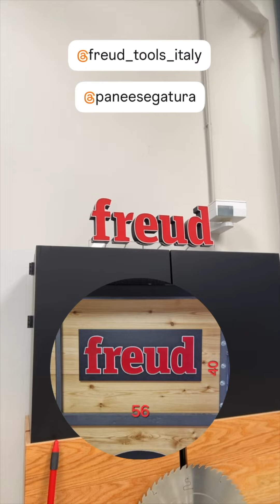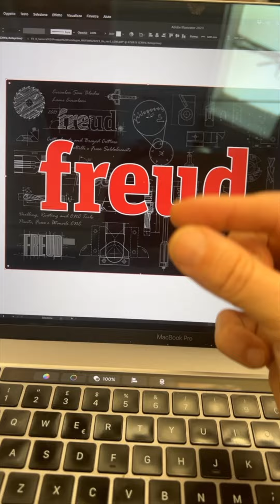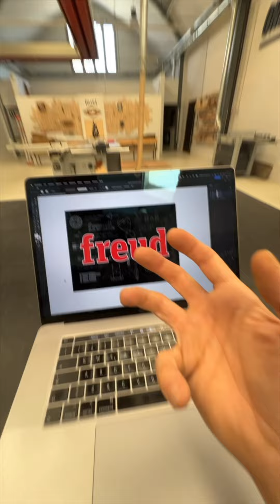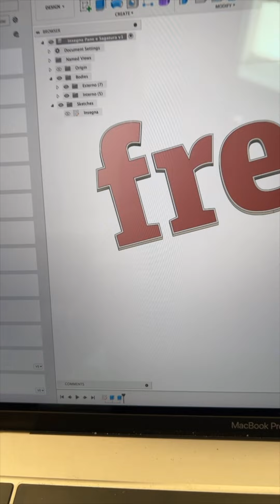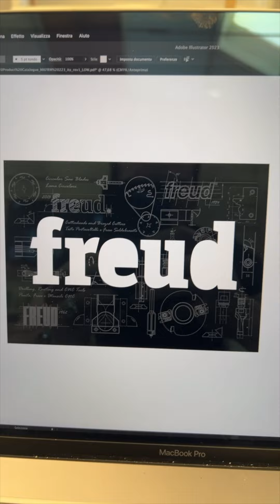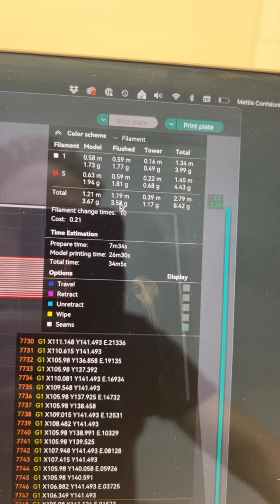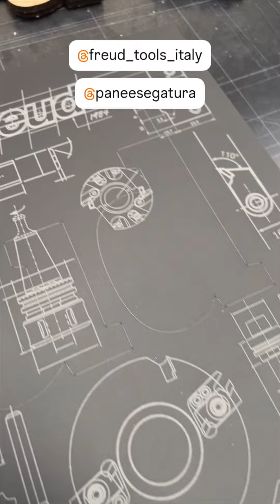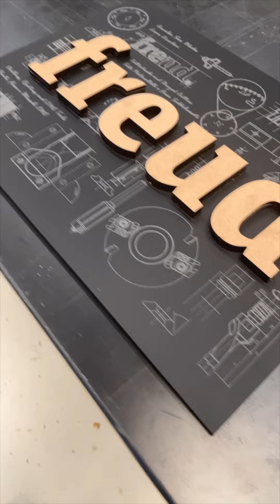Daily Vlog 124 - Un Insegna spettacolare - One Maker Show